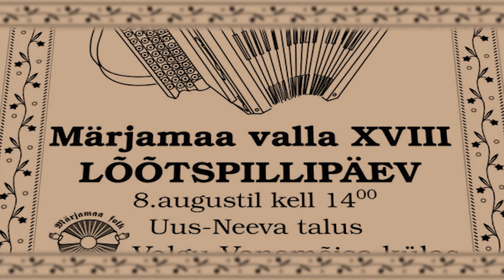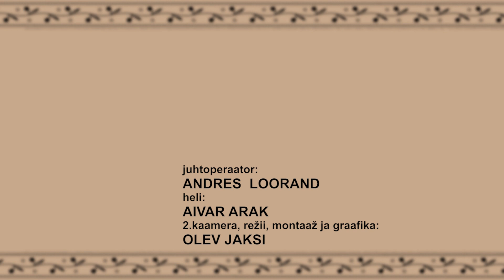4.06.22. Märjamaa XVIII Lõõtsapäev 6.lugu. ESMAESITUS.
Märjamaa XVIII Lõõtspillipäev 6.lugu.
Margus Reinvee, Mihkel Tuulik (Pärnu), Herbert Konnula (Võrumaa) ja Jaan Alt (Märjamaa).
Jälgi Rahvalõõtsa teisi ettevõtmisi siit .facebook.com/ rahvaloots/

MTÜ Rahvalõõts. Toetasid: Plus Video ja Vaikust Filmin.